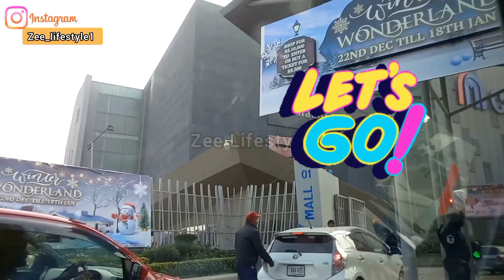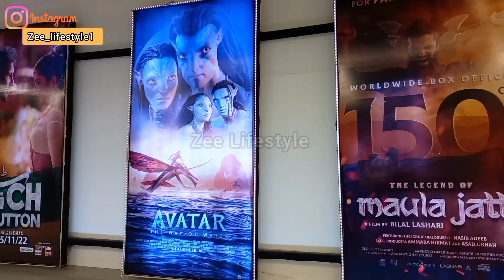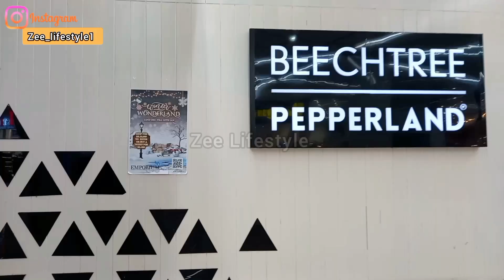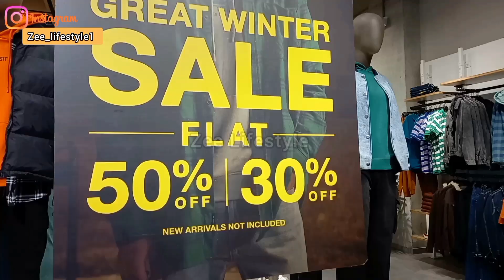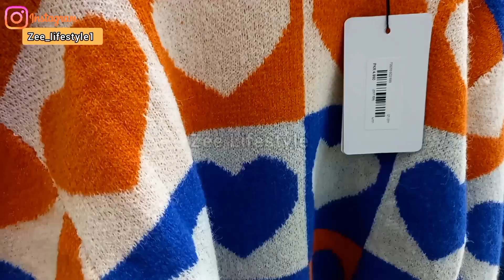Emporium Mall Lahore | Sale on Brands | Shopping Mall | Winter Wonderland DECORATIONS @Zee Lifestyle